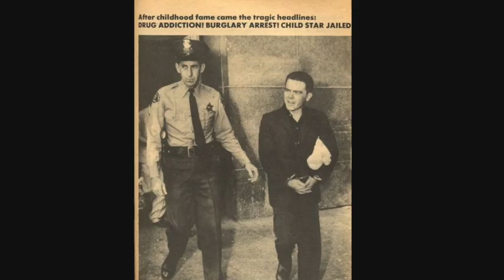TIL The Tragic Death of Disney's Peter Pan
Disney PeterPan Here's the tragic story of Bobby Driscoll who voiced Peter Pan.